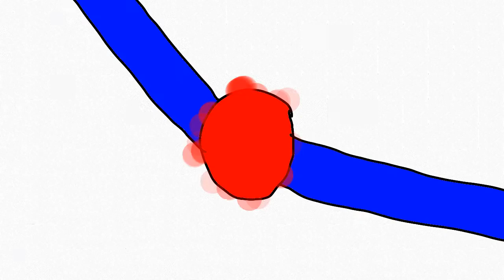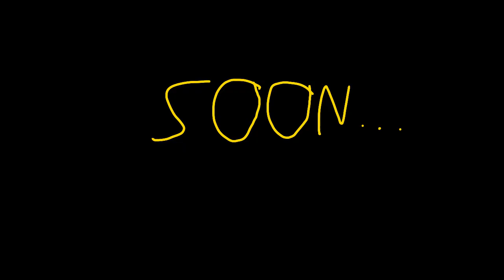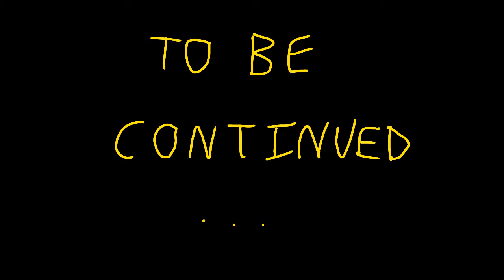Tenta Forces - S2 E4 "Robust Elements Part 4"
Eleborg has now taken over the city and is starting to corrupt it all, but can Chance and the others save the city in time to save the world?

Copyright Tenta Forces 2019